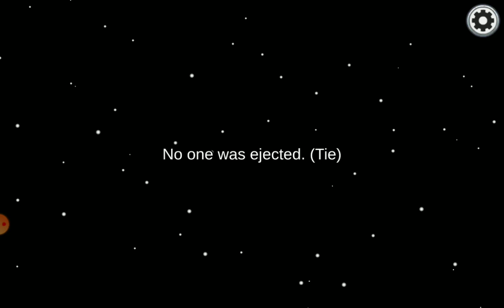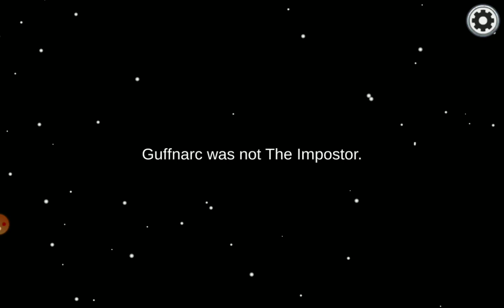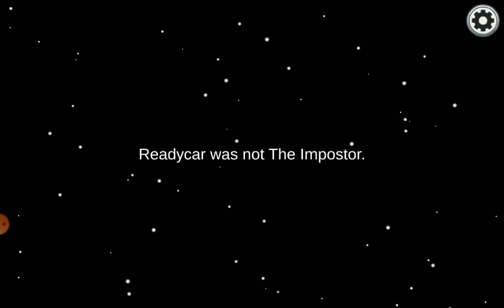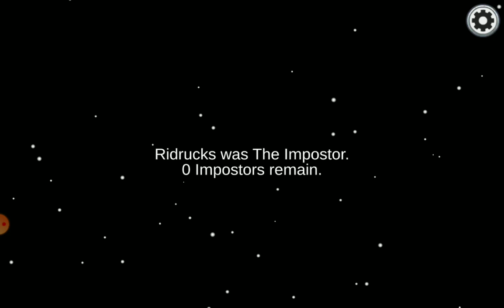among us game s